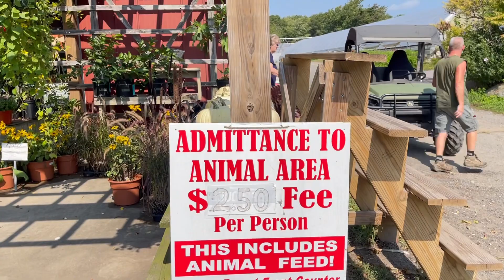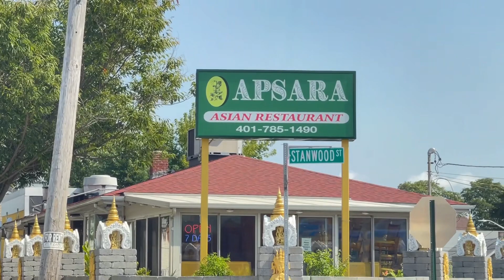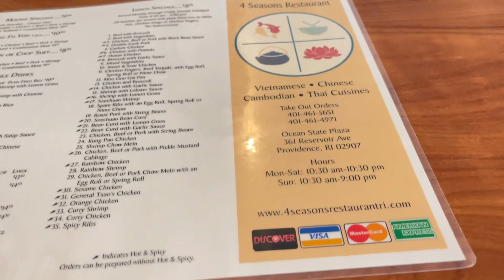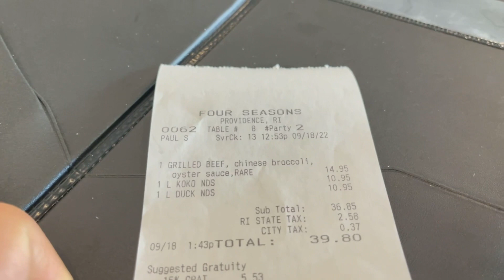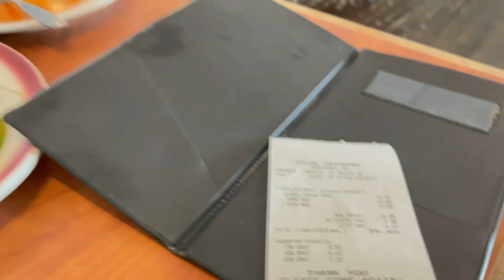Pchum Ben at Khmer Temple & Visit the Zoo - Sep 18, 2022 ( Part #1 ) ដាក់បិណ្ឌទី៨, ទៅលេងសួនសត្វ